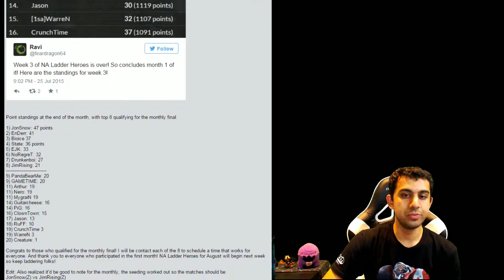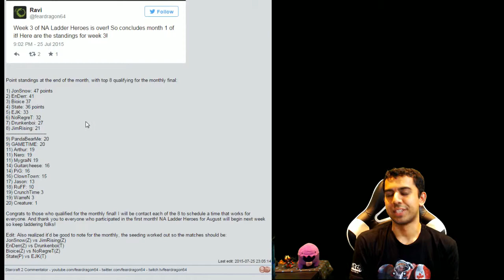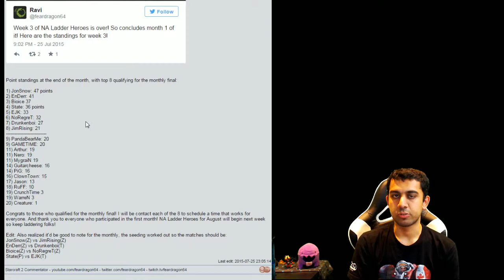Patreon VLOG 7/28/15 - The Organizer's Alliance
If you want to support me on patreon, you can find it here: